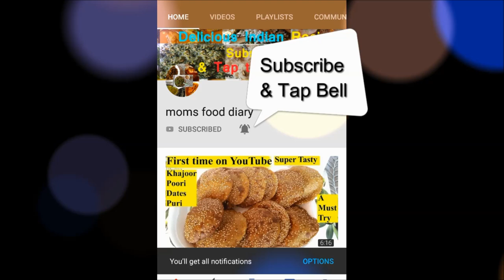Bangda Fish How to Cut Clean & Wash Fish Indian Mackerel Kitchen Ideas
Mackerel Fish Bangda How to Clean Fish Machli Saaf Indian Kitchen Ideas Tips How to remove Fish Odour & make Tasty Curry.

Complete Method to cut, clean and wash fish before cooking recipes. We have shown Bangda/Indian Mackerel Fish in this video. Cleaning the fish thoroughly not only removes the excess odour but also enhances the taste of the fish curry.